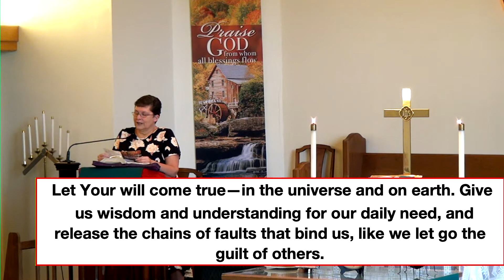20201025 AUMC Sunday Service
October 25, 2020 Sunday Service at the Avoca United Methodist Church, Avoca, New York With Pastor Barre Butts and Lay Leader Cindy Gottschall.

Avoca United Methodist Church

8593 Jacobs Ladder Road
Avoca, New York 14809

Mitchellsville United Methodist Church
8421 County Route 13
Bath, New York 14810

This week’s Bible Readings are:

                       Old Testament: Deuteronomy 34: 1-12